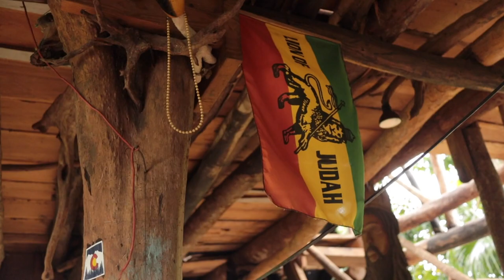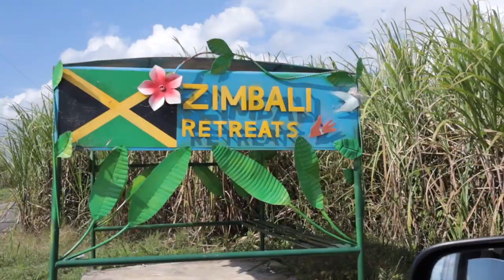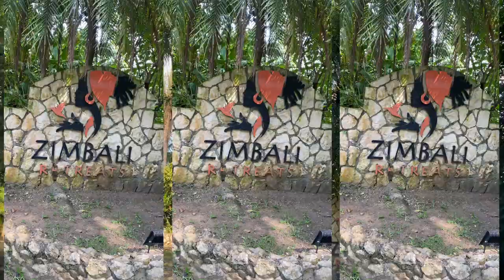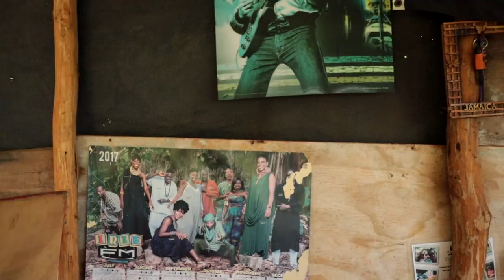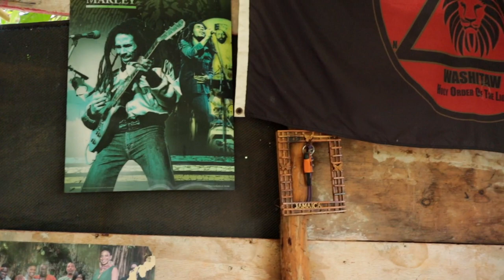NEGRIL JAMAICA | ZIMBALI RETREATS RASTA TOUR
Current: 1614 ✨

Linked Travel Essentials:

♡ LET’S CONNECT!

♡ CHAPTERS